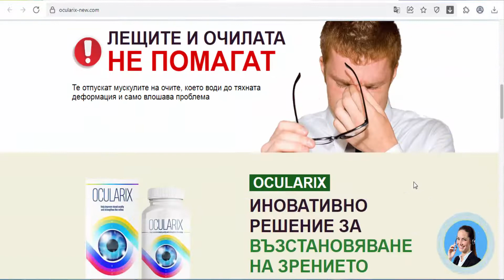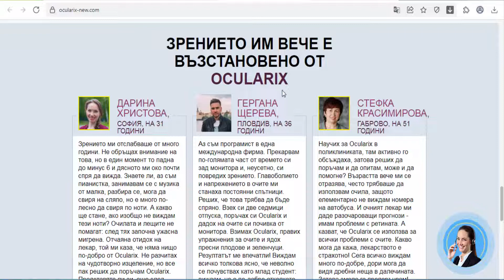Ocularix - capsules for vision (Bulgaria)